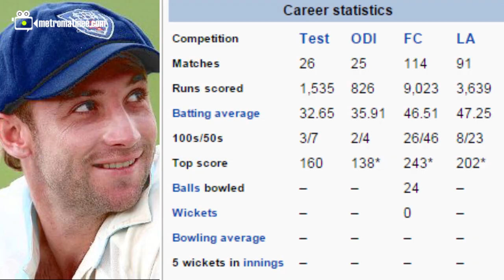Tributes pour in for Australian batsman Phillip Hughes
Australian cricketer Phil Hughes passes away.

     Cricket Australia has announced that injured cricketer Phil Hughes who was in a critical condition,has passed away.The 25 year old batsman sustained grievous injury on his head during a Sheffield Shield match between Southern Australia and New South Wales. Hughes collapsed to the ground after being hit by a bouncer on the back of
his neck. According to reports the talented player never regained consciousness,although he underwent a major surgery.

The Australia team doctor Peter Brukner said inn a statement released on Thursday afternoon ..
"It is my sad duty to inform you that a short time ago Phillip Hughes passed away. He never regained consciousness following his injury on Tuesday. He was not in pain before he passed and was surrounded by his family and close friends.
"As a cricket community we mourn his loss and extend our deepest sympathies to Phillip's family and friends at this incredibly sad time. Cricket Australia kindly asks that the privacy of the Hughes family, players and staff be respected."
metromatinee.com pays homage to the memory of this promising talent who had a great future ahead of him.